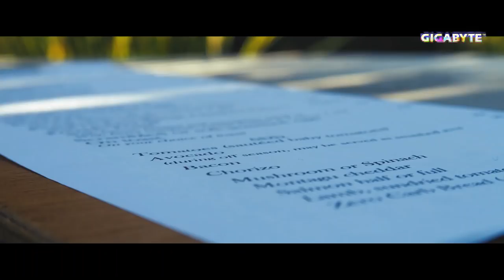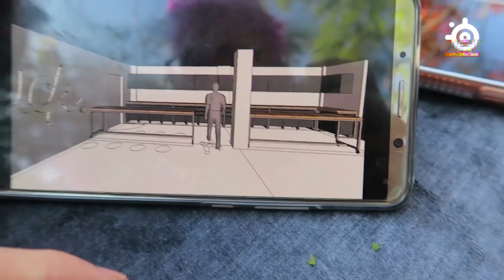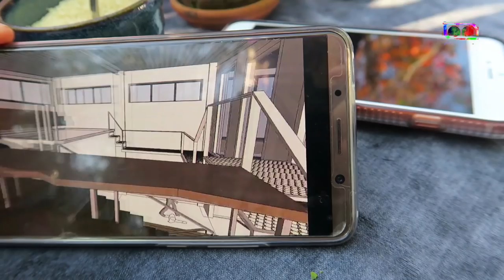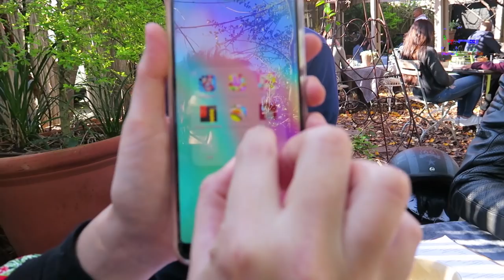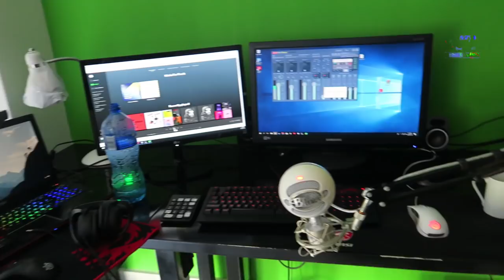Jack Parow PRANK CALL with GOODLUCK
- MY GEAR -
► PC

► Don't have Uber? Use my code for a free ride: UBERHINDSUE